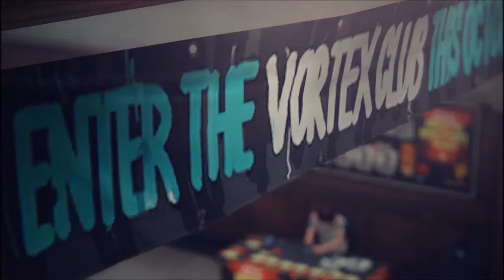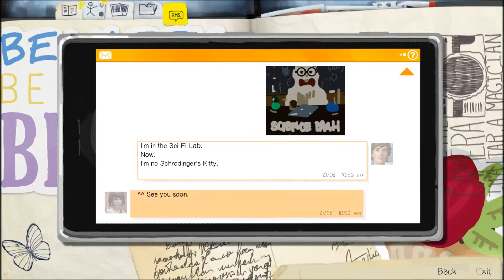Life Is Strange Episode 02 Out Of Time 04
Welcome to the Life Is Strange Super Upload Weekend. Today I will be uploading all of Episode 02 Out Of Time. The point of this weekend is to have the first 4 episodes uploaded by Tuesday when Episode 5 comes out. Maybe this will teach me to not procrastinate on things. Anyway, I will be trying to take all photos and find all the not so obvious scenes. So, Enjoy.